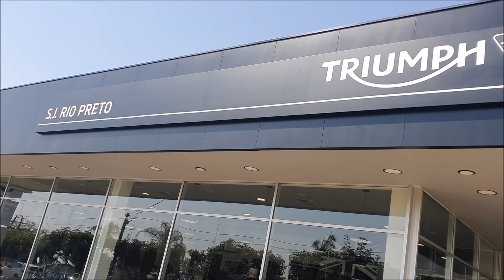PREÇOS DE MOTOS DA TRIUMPH NA LOJA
Galera, na correria, acabei me esquecendo de colocar o endereço da loja e o telefone pra contato do Murilo, segue abaixo os dados:

Endereço: Av. Pres. Juscelino K. de Oliveira, 3600 - loja B - Jardim Moyses Miguel Haddad, São José do Rio Preto - SP, 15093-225